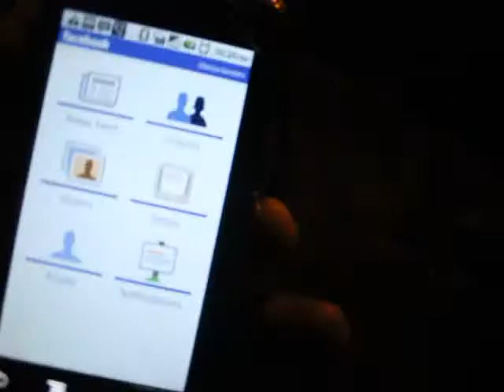ON TOUR WITH BABYSAVAGE